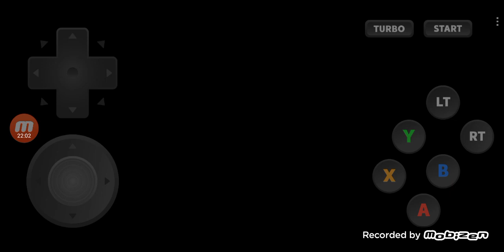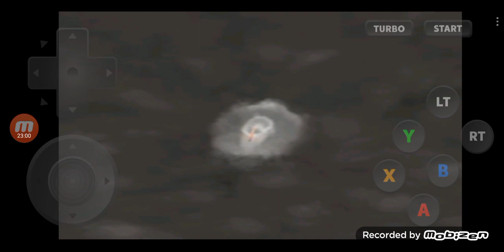Sakura Wars 3 Is Paris Burning, サクラ大戦3 巴里は燃えているか DC版 プレイ - #62 Chapter 9, 第9話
ㅡㅡㅡㅡㅡㅡㅡㅡㅡㅡㅡㅡㅡㅡㅡㅡㅡㅡㅡㅡㅡㅡㅡㅡㅡㅡㅡㅡㅡㅡㅡㅡㅡㅡㅡㅡㅡㅡㅡ
00:00:00 Highlights / ハイライト
00:00:07 Chattes Noires / シャノワール
00:02:45 Place du Tertre 1 / テルトル広場1
00:04:38 Blemeur Mansion / ブルーメール 屋敷
00:07:04 Japanese Embassy / 日本大使館
00:09:05 Circus / サーカス
00:11:06 Special Glycine Event / グリシーヌとの特別イベント
00:14:34 Special Lobelia Event / ロベリアとの特別イベント
00:18:14 Special Coquelicot Event / コクリコとの特別イベント
00:21:36 Event at Paris / パリでのイベント
00:23:13 Leon & Calmar / レオン & カルマール
00:25:10 Reni & Orihime / レニ & 織姫
00:25:25 To be Continued / 次回に続く